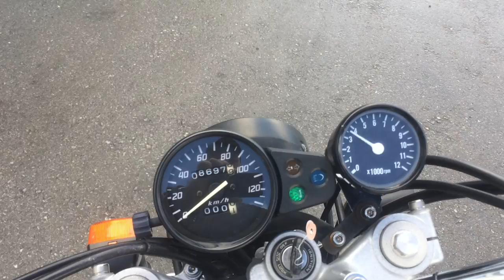B7749 HONDA FTR223